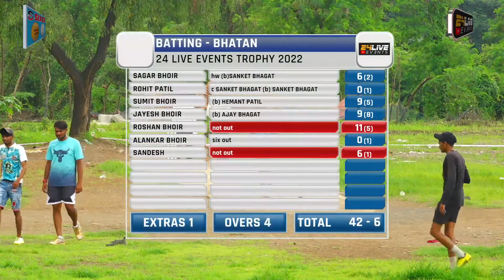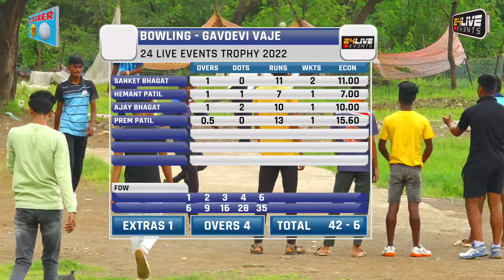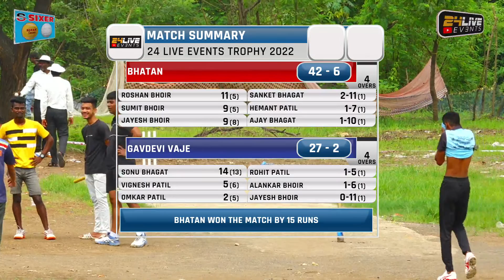GAVDEVI VAJE vs BHATAN || 24 LIVE EVENTS RUBBER BALL TROPHY 2022